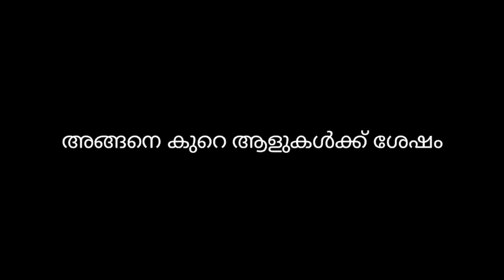NOOB STORY IN MALAYALM എന്നെ എല്ലാവരും ഒറ്റയ്ക്കാക്കി 💔😒